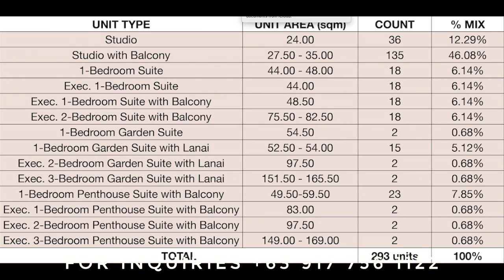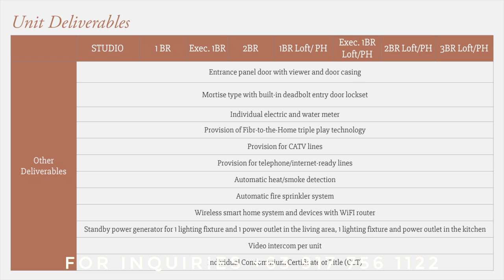Montrose Parkview in Capital Town Pampanga (VIDEO PRESENTATION) | FOR INQUIRIES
Megaworld Corp., the property development arm of businessman Andrew Tan, said it expects some P2.8 billion in sales from its third residential project inside its 35.6-hectare Capital Town in San Fernando, Pampanga.
The company said it will launch the 15-story Montrose Parkview, which will offer 293 units in 14 varying unit types.

Montrose Parkview, a 15-story development, will have 293 units in 14 varying unit types. This new condo tower will target the next generation of Kapampangans who are looking for a more progressive lifestyle, said Eugene Em Lozano, first vice president for sales and marketing, Megaworld Pampanga.

“Its location is the most prime in the entire township because it is right at the middle of everything. The town plaza fronting this residential development is envisioned to be a picturesque and bustling spot for tourists and local visitors,” Lozano said.

“We envision this to appeal to well-traveled individuals who wish to stay in their hometown, but at the same time, aspire for a lifestyle they’ve experienced in other progressive cities,” Lozano said.

Located on the third floor are the amenities that include an adult and children’s pool with its own pool lounge, gazebo, outdoor seating areas, path walk, fitness center with boxing and yoga rooms, game room, daycare center, and a function room.

Montrose Parkview is strategically located beside the Capital Mall and the upcoming BPO office towers and will be in close proximity to retail and dining strips.

It also has its own sustainable building features such as low flow rate fixtures, occupancy sensors, energy-efficient equipment, and a rainwater harvesting facility.

Penthouse units are also available in loft-type layouts with either their own lanai or balcony.

Every unit also comes with a wireless smart home system and devices with a WiFi router, Megaworld said.

𝗨𝗻𝗶𝘁𝘀 𝗔𝘃𝗮𝗶𝗹𝗮𝗯𝗹𝗲:
· Studio Convertible (24sqm - 35sqm)
· 1-Bedroom Suite (44sqm - 54.5sqm)
· Exec. 1-Bedroom Suite (48.5sqm - 83sqm)
· Exec. 2-Bedroom Suite (75.5sqm - 97.5sqm)
· Exec. 3-Bedroom Suite (149sqm - 169sqm)